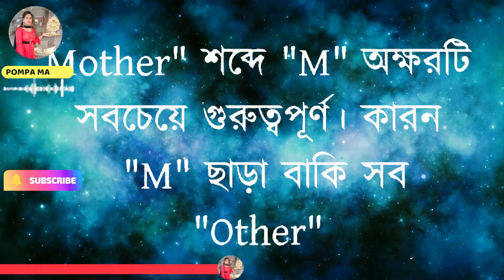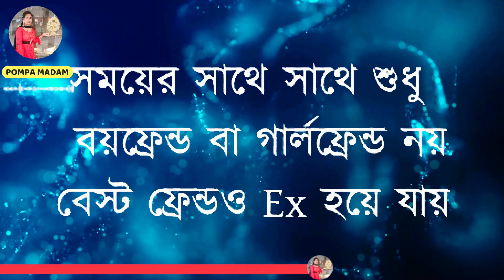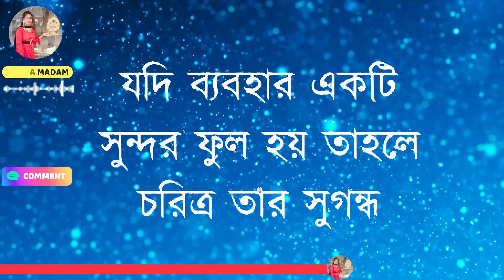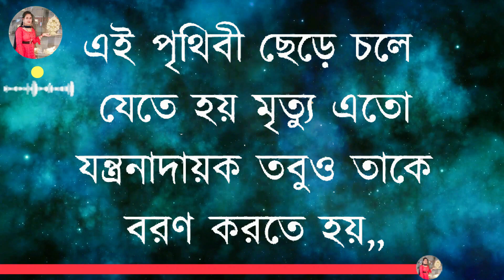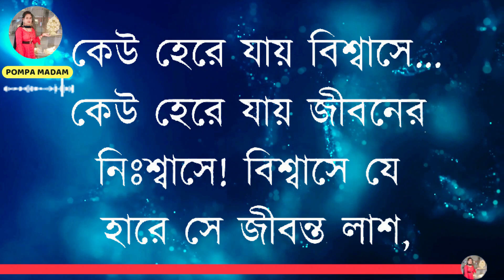Powerful Motivational Video in Bangla| Motivational Speech | Quotes | Bani | Ukti | দুই জনকে হিংসা.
अब जुड़े pompa madam के साथ हर जगह :😊

Youtube Search :-
Bangla Motivational song
Bangla Motivational status
Bangla Motivational speaker
Bangla Motivational Video status